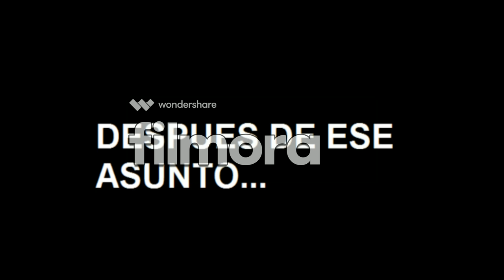INTRO DE MI CANAL.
HOLA AMIGOS DE YOUTUBE ESTE ES UN AVISO DE UE CONTIENE MI CANAL